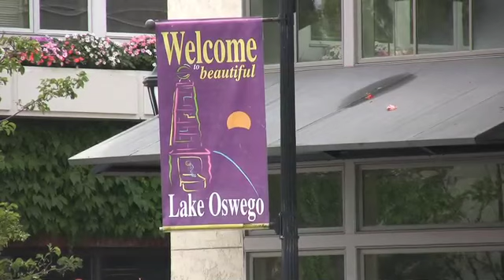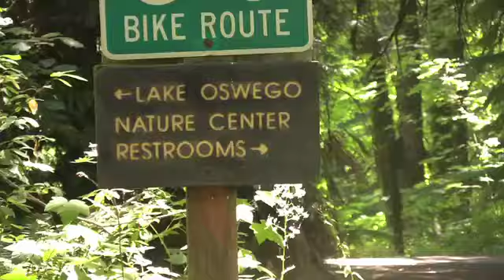Lake Oswego, Oregon Video Tour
Video Tour of Lake Oswego, Oregon